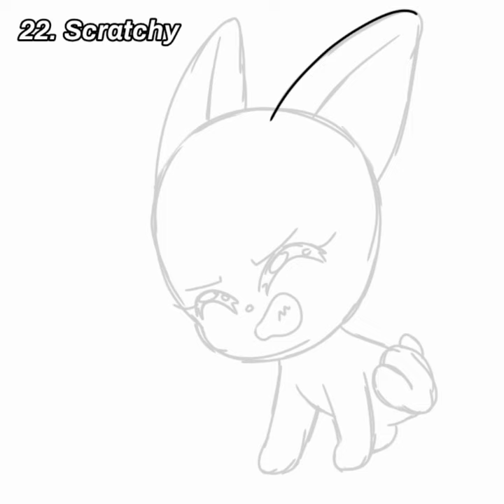Inktober 2023: Scratchy